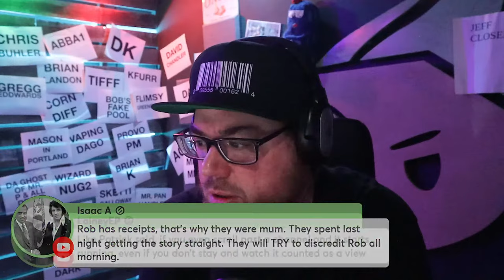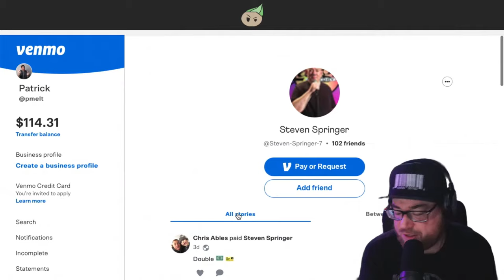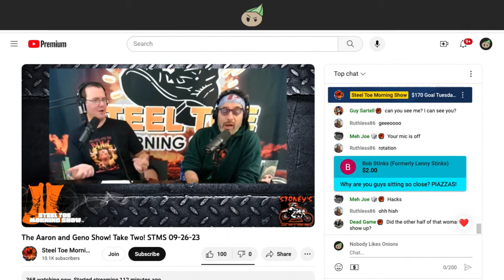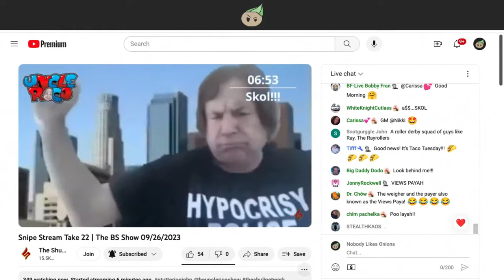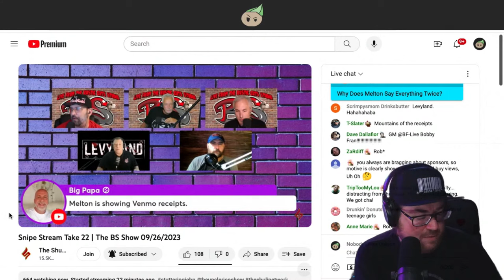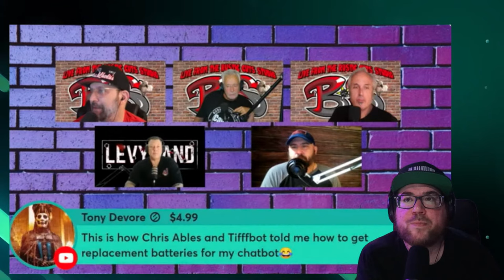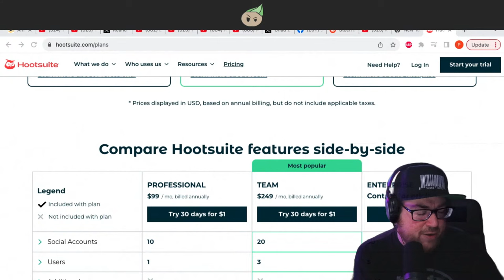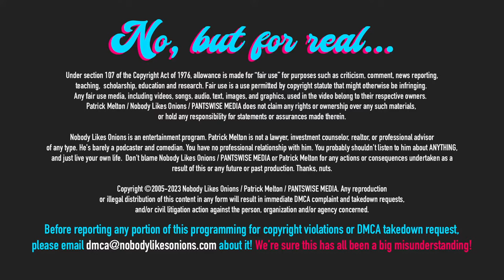September 26, 2023 - Rob Saul Fires Allegations, Chris ENABLES, Shuli LIES About Patrick Live!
There's some static in the air, and Patrick wants to be the dryer sheet that relieves you of all that tension. Comedian and dog-semen-extractor Rob Saul has gone public with some gossip, appearing on Misery Loves Company with Kevin Brennan on Monday afternoon. According to Rob, the Shuli Network, Bob Levi, and Chris Ables are all purchasing views for their videos, and claims to have receipts. Who is lying and why? Who is Steven Springer? What is "marketing?" Kevin Brennan is still being retarded, and it has to be a work. Aaron Imholte let his seat be filled by Keanu on Monday night. What lows will Aaron and April stoop to next on the Steel Toe Desperation Show? This show gets derailed by the accusations against the Shuli network, and intensifies when Shuli begins lying about Patrick live on The BS Show for some reason.